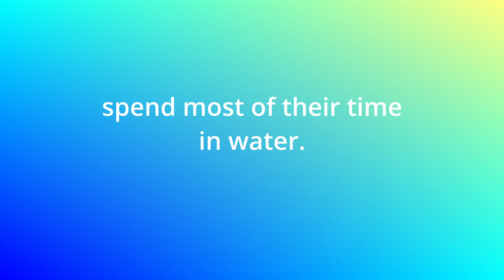Actual Fish Reacts to Finding Nemo!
Finding Nemo is a 2003 film by Pixar Animation studios that depicts fish.
We got an actual fish to react to the film, to see how realistic it is.